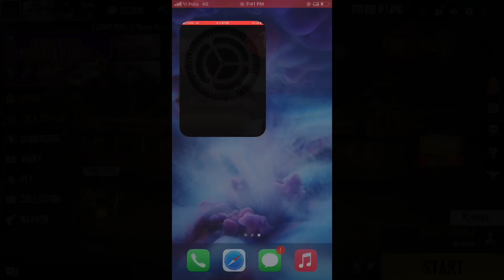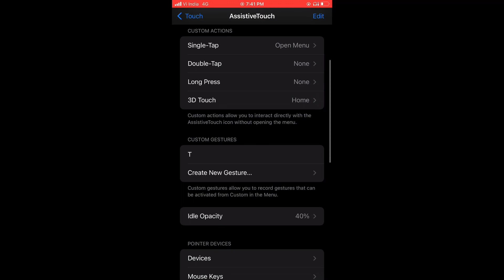My Settings ⚙️❤️ DPI+HUD+SENSI🚀IPhone 7 Plus👽Free Fire Highlights 🔥✨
IPHONE7_​ IPHONE7+FREE_FIRE

Insane TULSEN ⚡️

My inspiration: my self

Device: iPhone 7 Plus ⚡️(128GB/3RAM)

 ⚙ - Editor: VN✨

🖱 - Recorder: próprio celular

📱 -Maximum Capacity 🔋 : 75 %

Iphone 7 plus handcam
hud 3 dedos handcam
hud 3 dedos iphone 7 plus free fire
Iphone 7

configuraciónes para samsunga10s
iphone 7 plus battery test free fire
iphone 7 plus free fire handcam
iphone 7 plus free fire alto fps
iphone 7 plus free fire maroc
auto headshot trick
a50,a70,a80 headshot settings
a20 sensitivity settings
iphone 7 plus free fire 3 dedos
m1014 headshot trick free fire

2017
BROWSE GAME